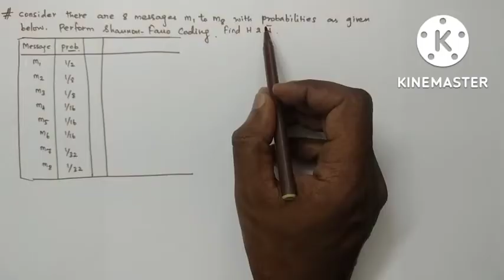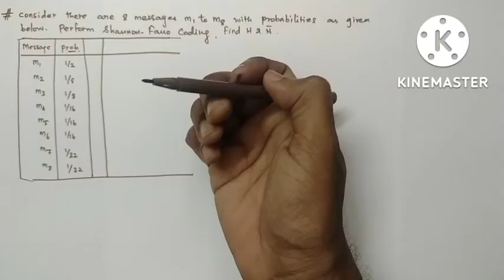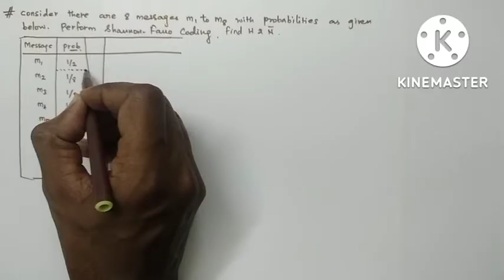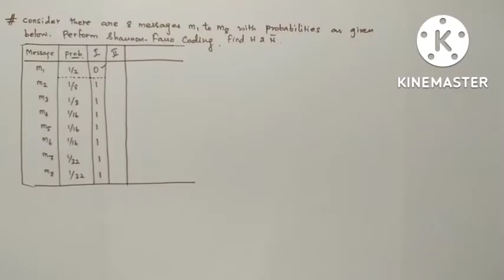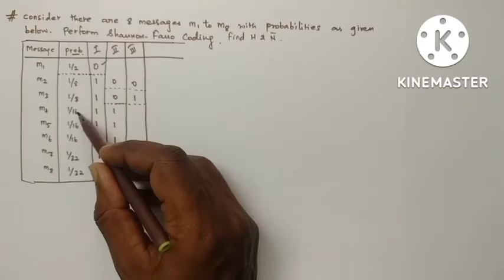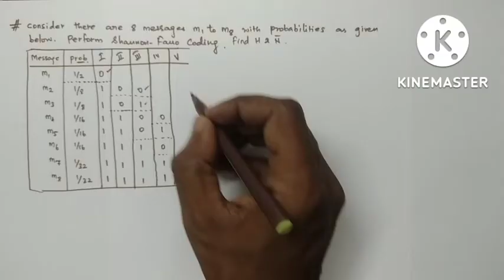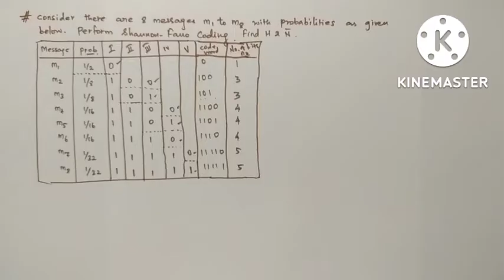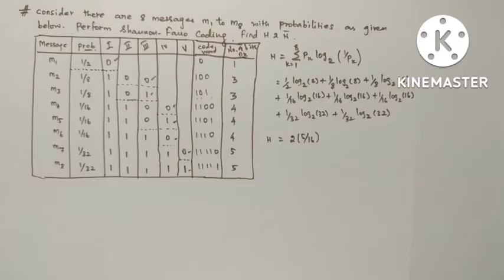Shannon Fano Coding - Example #2